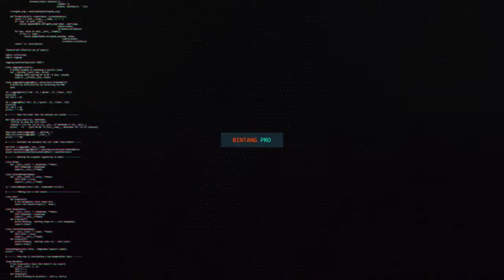SUARANE NIKEN APRILIA LUNGSET NEW VERYSTA BODAKAN